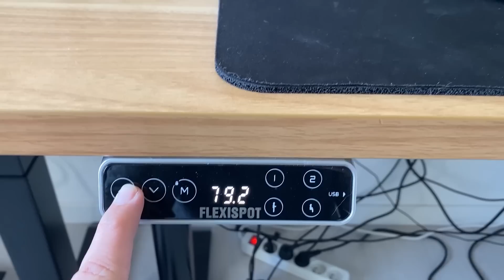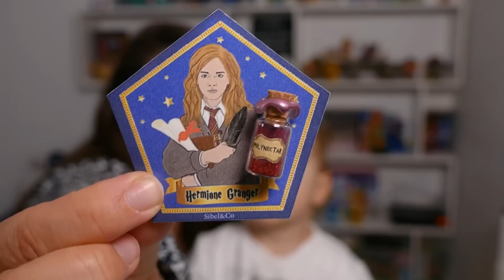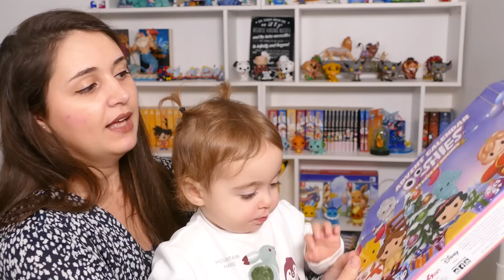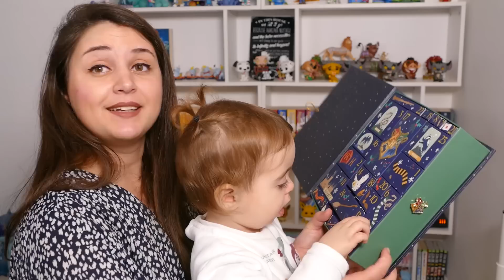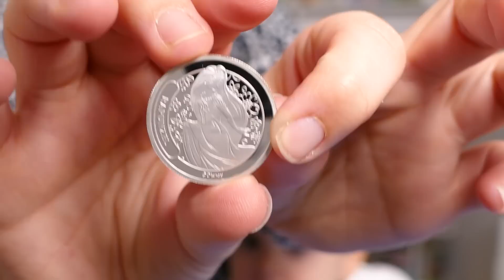🎄 AUJOURD'HUI C'EST ELLYN QUI OUVRE TOUS LES CALENDRIERS 🎁 ~ #09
C'est parti pour la saison 2022 d'ouverture de calendriers de l'avent avec 12 nouveaux calendriers Disney, Harry Potter, Pokémon, Bébé,... ⛄ : Jour 9 !!

Que des nouveautés et de belles surprises à découvrir ! 🎁

჻ Me retrouver

Bisous ! ♥

Ptikouik